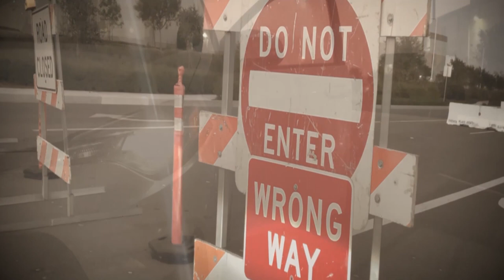SilentHill FinalTeaserTrailer.mp4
A teaser trailer made by two young film directors Daniel Robinson and Jose Gonzalez.
School project for RiversideCityCollege

Original Idea: Konami, Silent Hill, Keiichiro Toyama